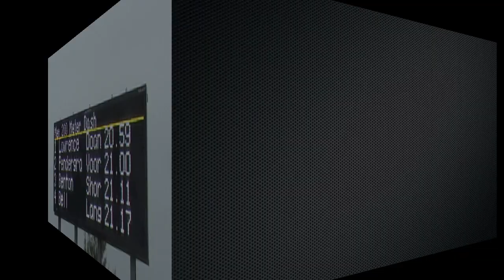NAIA National Championships - BJ Lawrence, Doane - 200m Dash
BJ Lawrence won the 200m dash with a school record time of 20.58